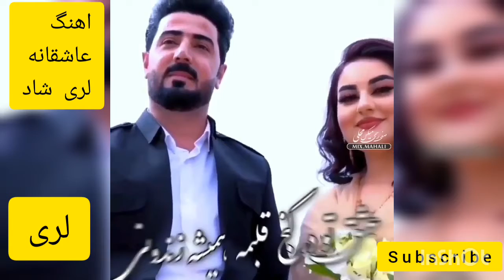آهنگ عاشقانه لری شاد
ترانه لری بسیار شاد و زیبا با هنرمندی دختر ناز و خوشگل لر